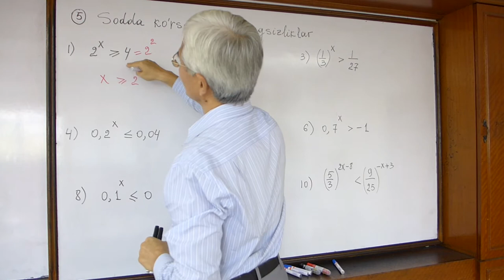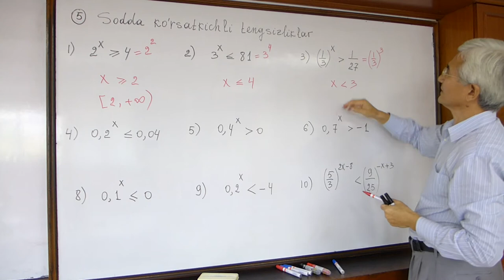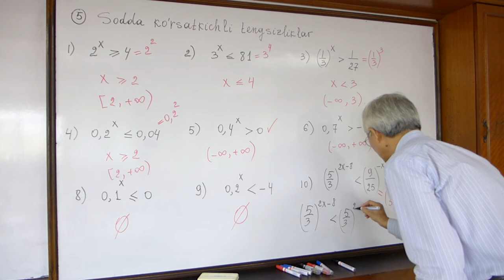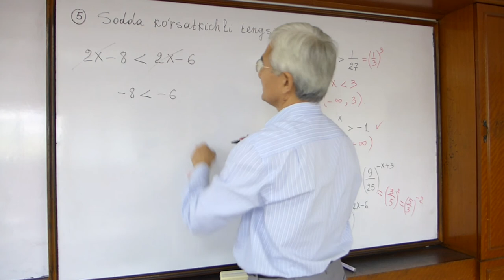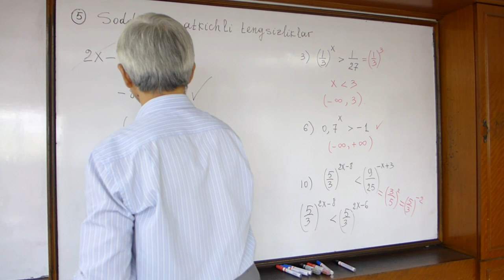9 Sodda ko'rsatkichli tengsizliklar